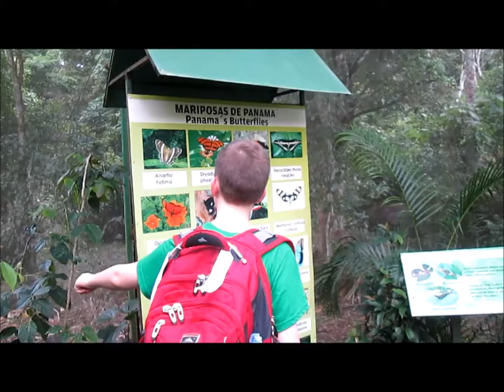Gamboa Panama day 3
Riding the tram at the Gamboa Rainforest Resort, we saw three sloths, howler monkeys, a gecko lizard, birds, leaf cutter ants, and the Chagras River and Panama Canal from the overlook at the top of a hill.